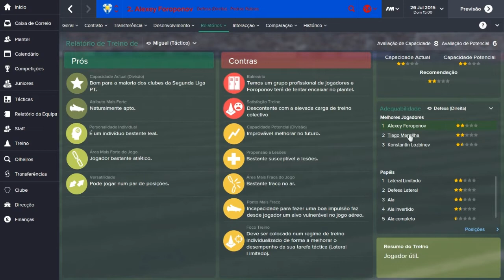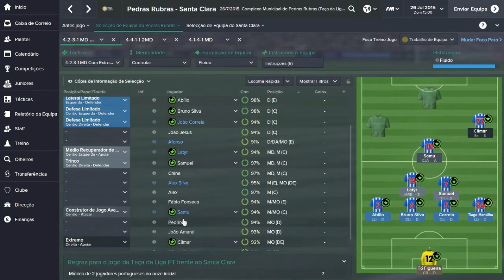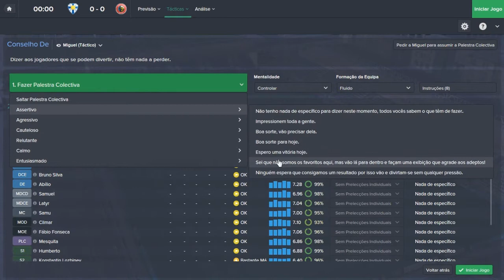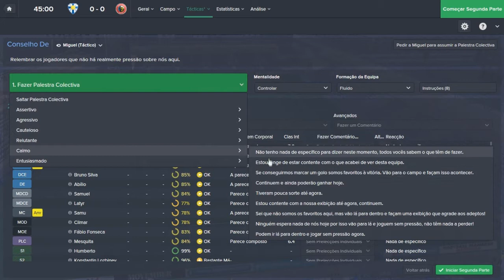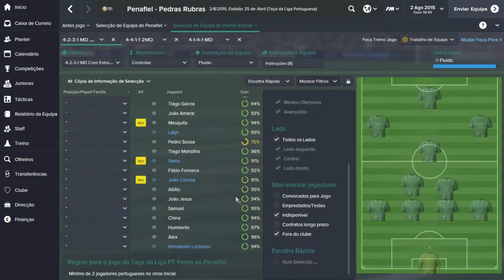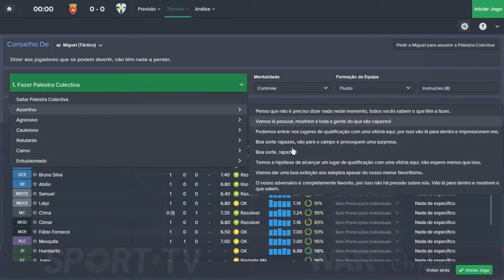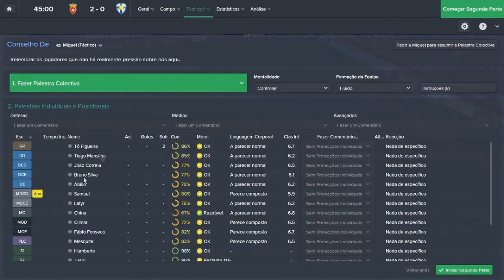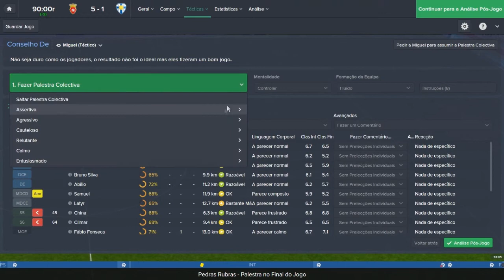'Iníco de nova temporada' - FM 15 #1 T.2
Hello Pessoal!
Sejam bem-vindos ao primeiro episódio da temporada 2 da nossa série épica de Football Manager 2015 com o grande Pedras Rubras! Neste episódio fizemos dois jogos para a Taça da Liga contra o Santa Clara e contra o Olegário Benquerença! :p
A única coisa que tenho a dizer é...
Xauzão!
Parcerias:
'Queres jogar comigo?':
Steam: goncaloalvesyt
Origin: GoncaloAlvesYT